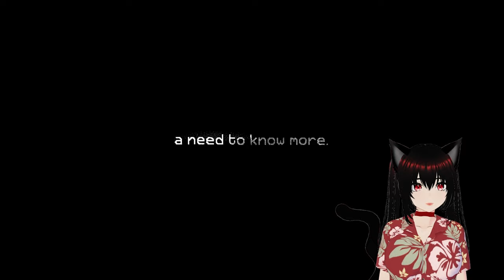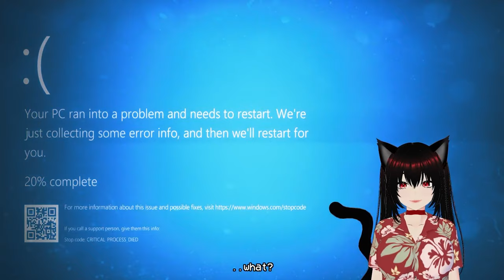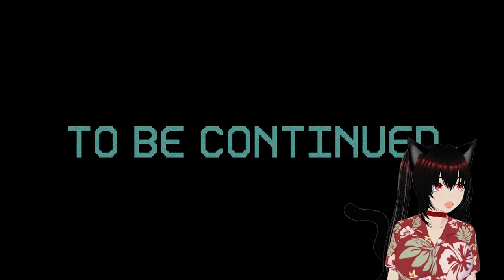THIS FIVE NIGHTS AT FREDDY'S FAN GAME IS INSANE!!!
I can't believe I Did it!! After all the screams I got used to them, then i conquered!!!